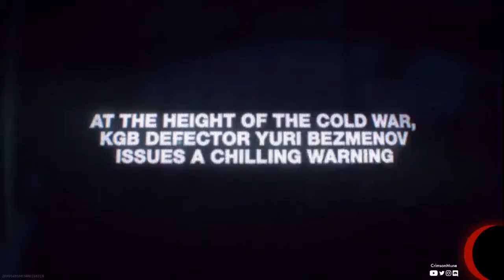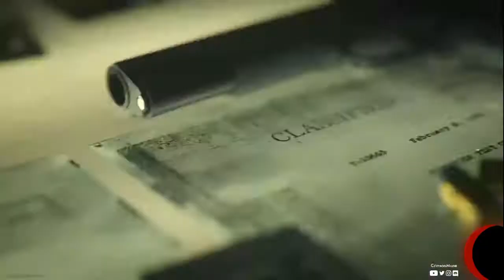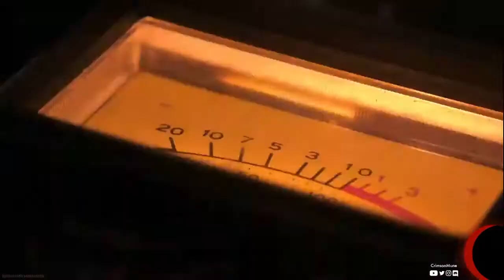COLD WAR WORLDWIDE REVEAL TRAILER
CrimsonMune hopped into the Warzone of Verdansk to check out the worldwide reveal trailer for Call of Duty Black Ops Cold War!

CrimsonMune is a PS4 and PC Variety Gamer & Streamer // MWF ~9pm-1am